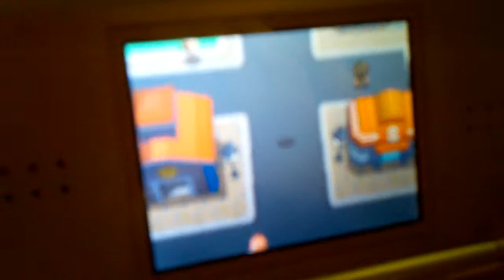Pokemon pearl invisible glitch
i was in jublife city,i was riding on my bike.and when i got i off my person was  missingno/invisible??? THIS IS NOT A CHEAT.Please commet.: )